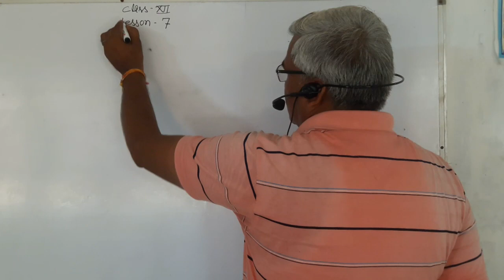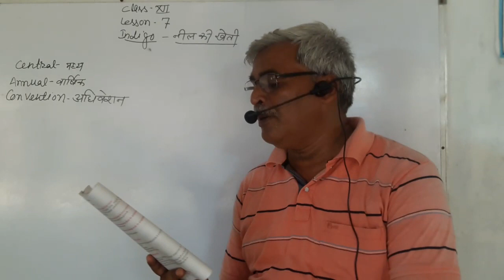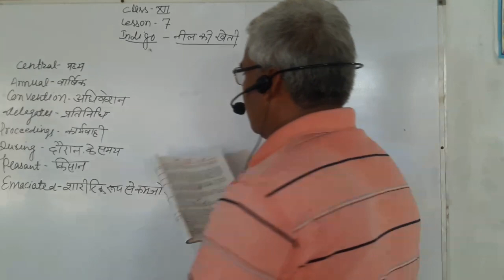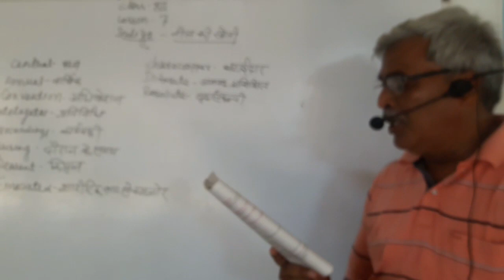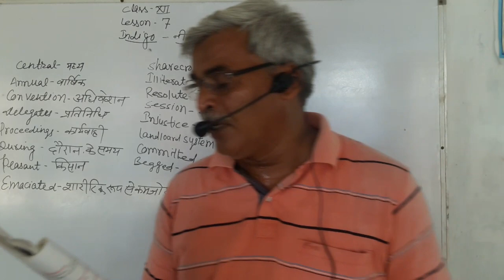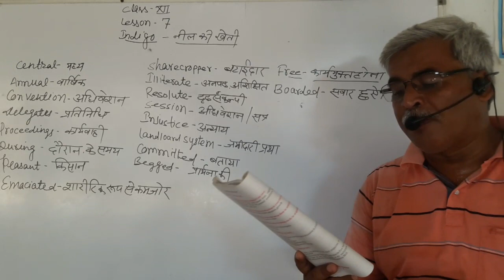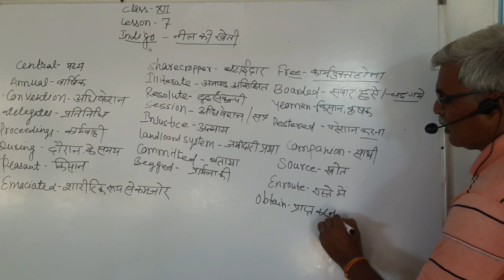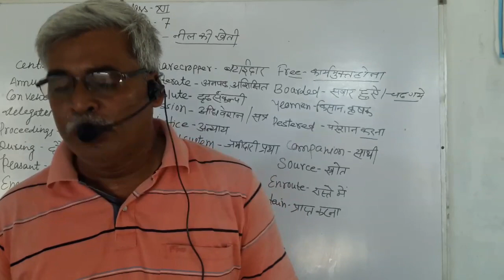CLASS 12 RAINBOW LESSON 7 INDIGO TRANSLATION IN HINDI